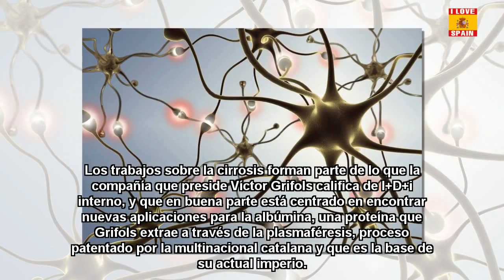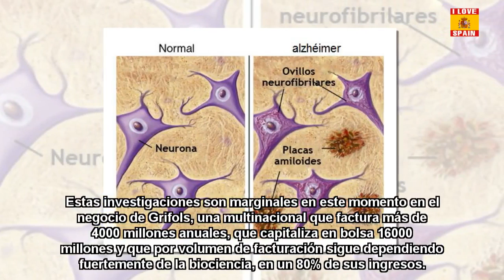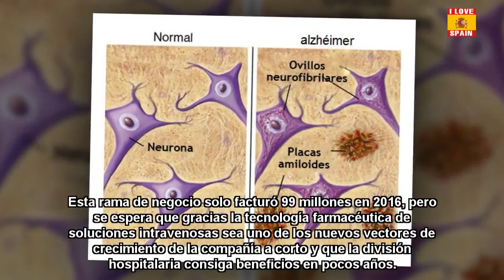Tras el alzhéimer, Grifols abre una vía de investigación para tratar la cirrosis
La tasa de supervivencia resultó mayor en pacientes que recibieron albúmina humana en comparación con los que solo se trataron con la terapia estándar, según el estudio